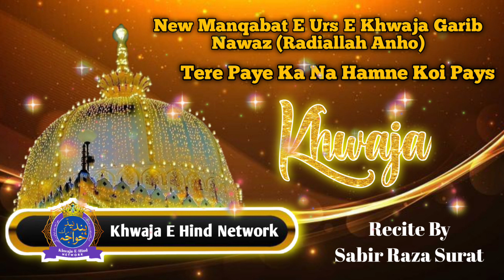Tere Paye Ka Na Hamne Kai Pays Khwaja | New Manqabat Urs E Khwaja Garib Nawaz ( Radiallah Anho) 2023